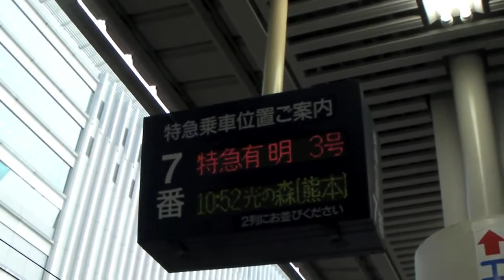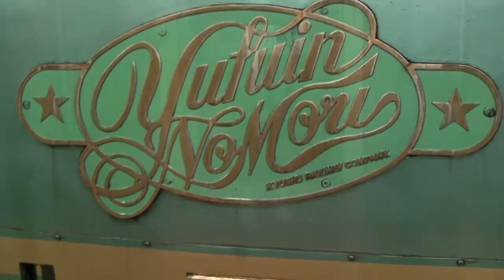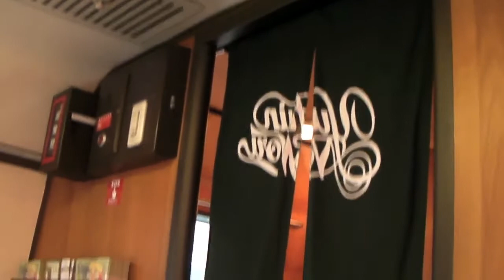特急「ゆふいんの森3号」の入線と車内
の再アップロードです。
2010年6月26日（土）JR九州のリゾートエキスプレス「ゆふいんの森3号」が博多駅に入線するシーン、車内の様子を繋ぎました。